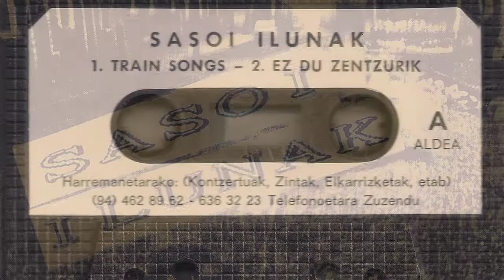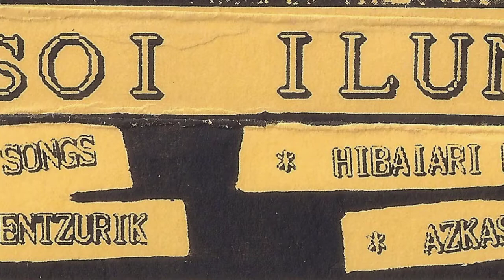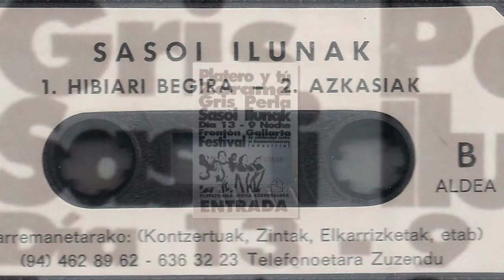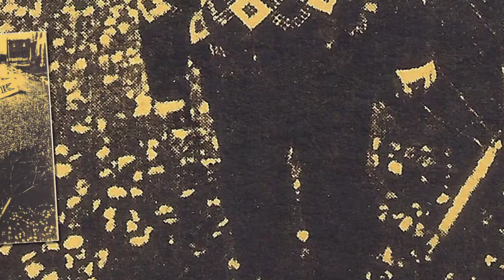SASOI ILUNAK - Hibaiari begira